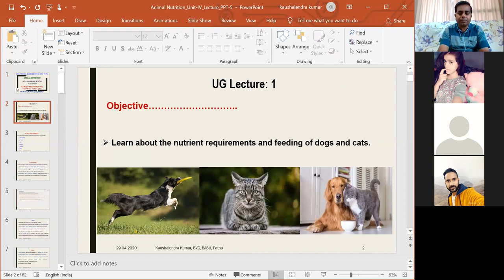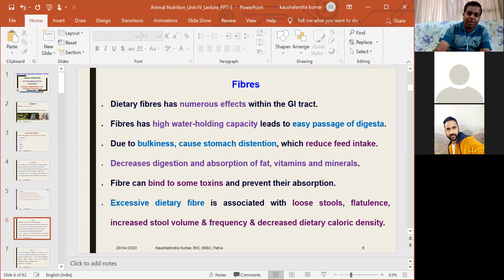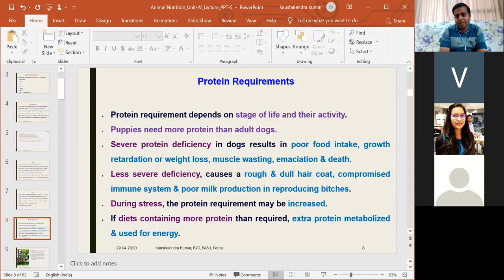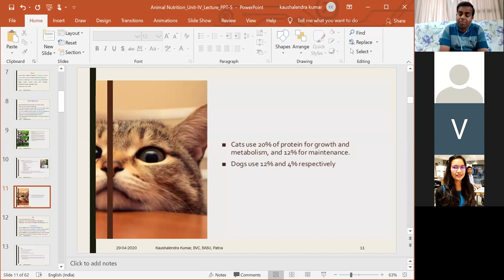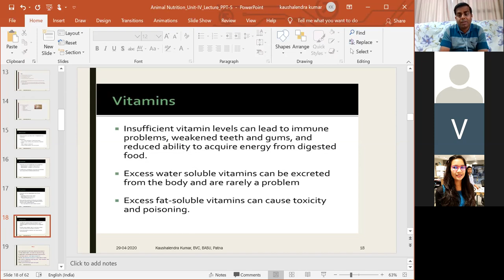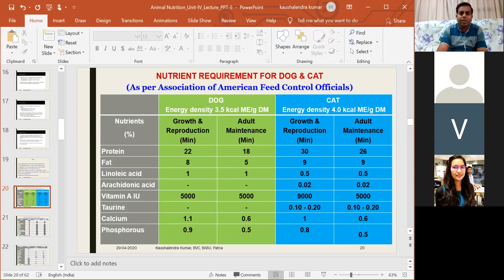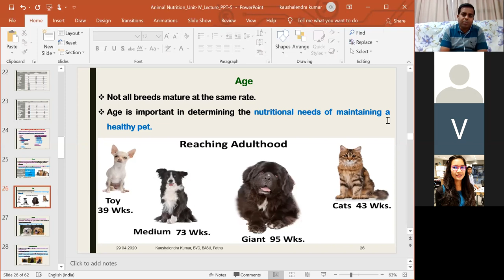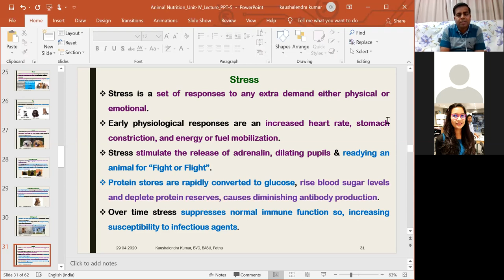"Nutrient requirement and Feeding of Dog and Cat" By: Dr. Kaushalendra, Dept. of Animal Nutrition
Nutrient requirement and Feeding of Dog and Cat

Lecture by: Dr. Kaushalendra
Assistant Professor
Department of Animal Nutrition,

CoF, Kishanganj.